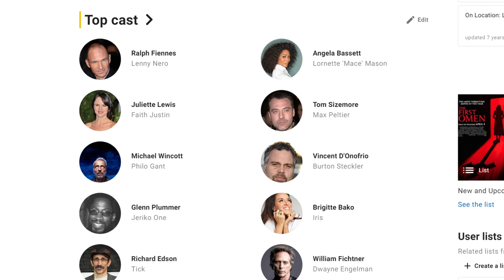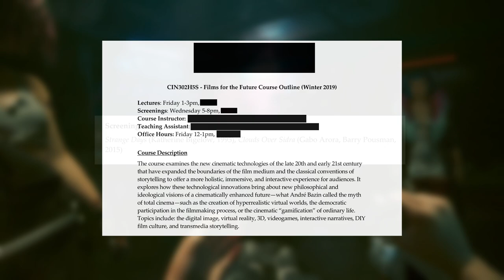The Original Braindance Movie: Strange Days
In Cyberpunk 2077 civilians can live the experiences of others through braindance technology, but did you know that this concept was already used in a mid 90s film? Strange Days isn't some crazy niche movie, but it being older coupled with it bombing at the box office makes it not as well known as some other movies that the game is inspired by. I first saw it years ago in school. An interesting watch if you have the stomach for it.

I believe this is available on streaming in the US via HBO Max and Amazon Prime but it may differ depending on regional distribution.